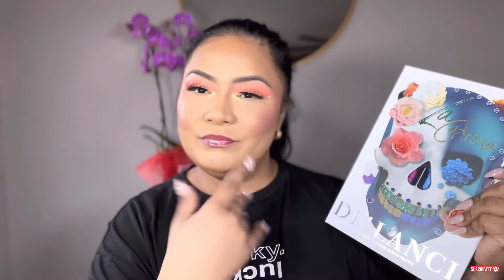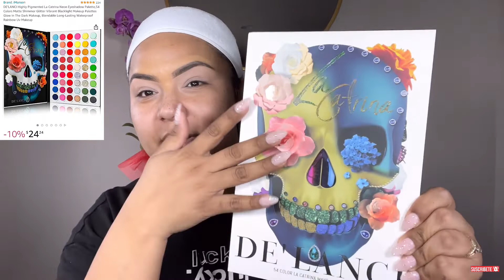PROBANDO MAQUILLAJE ECONOMICO DE AMAZON-VALE LA PENA O NO-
Voy a comenzar una nueva serie de vídeos donde voy a buscar maquillaje económico y probarlo para ver si vale la pena o no.
Quiero darles más opciones para que no gasten tanto dinero en maquillaje.
Déjenme saber cualquier otra marca que ustedes conozcan para que yo la pruebe para ustedes.

Música de KineMaster